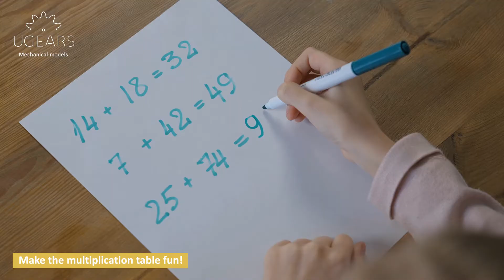UGears STEM Lab 2-in-1 Arithmetic Kit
A fully operational wooden model of a tachometer, a device designed to measure the rotational speed of various parts in engines and other mechanisms !